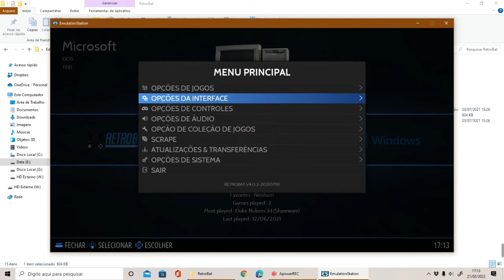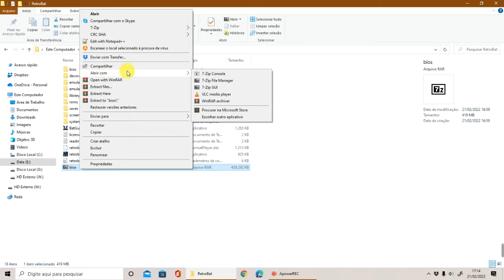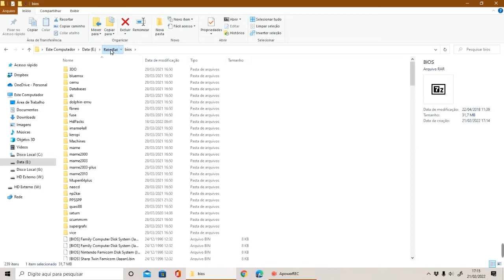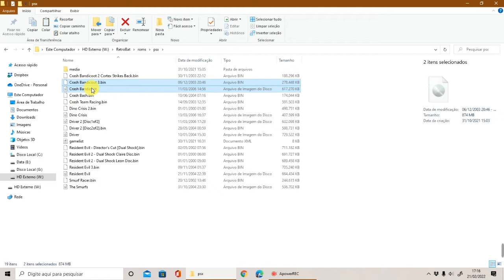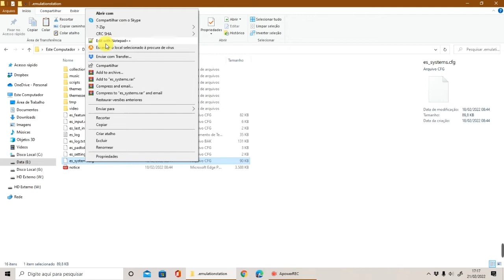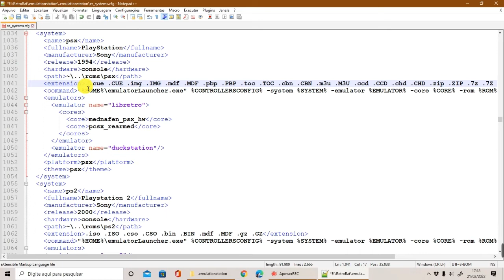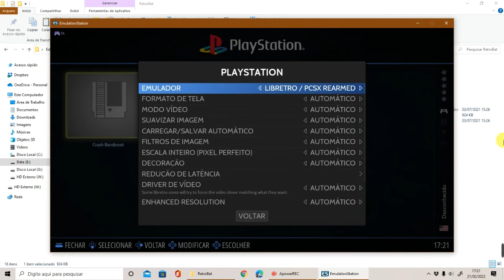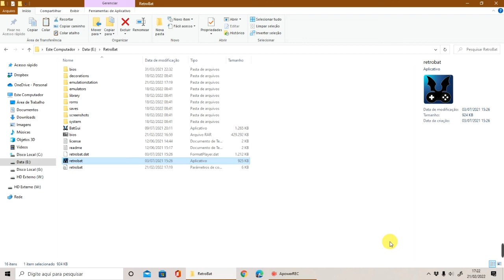Configurando Playstation(PSX) no Retrobat!